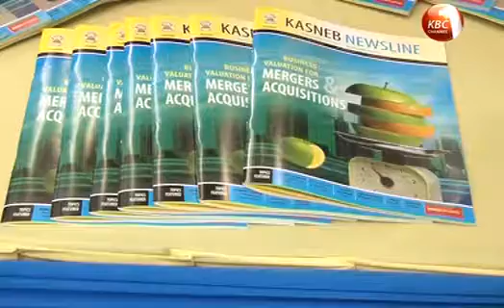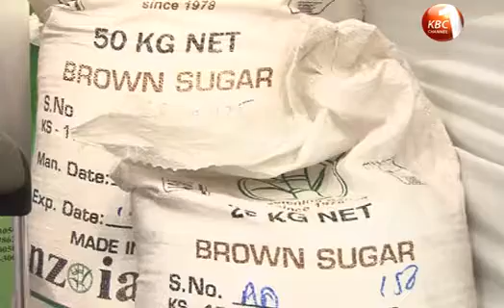Non-compliance affects access to global markets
Non-compliance with international standards is depriving Kenyan businesses access to key international markets. African Organization for StandardizationSecretary General Dr. Hermogene Nsengimana says Kenyan products access less than 1 percent of the global market share of manufactured products because most local firms do not adhere to international standards.